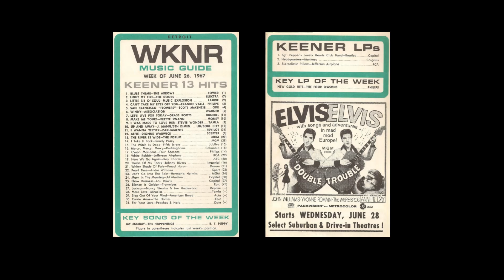WKNR Detroit Music Survey (1967-06-26)